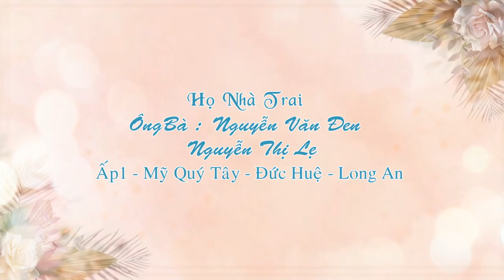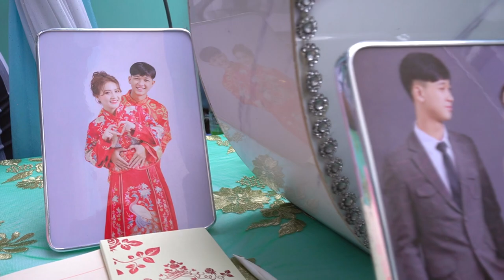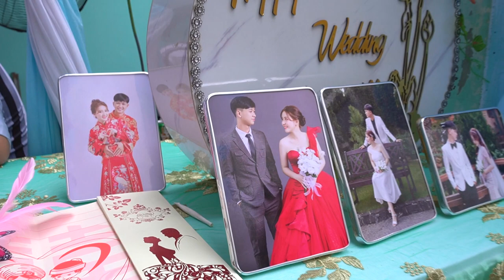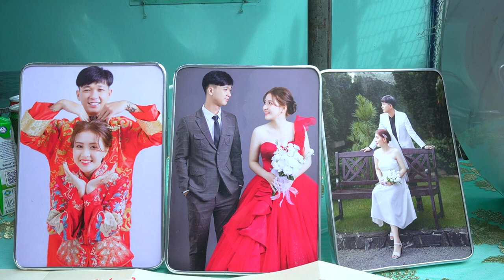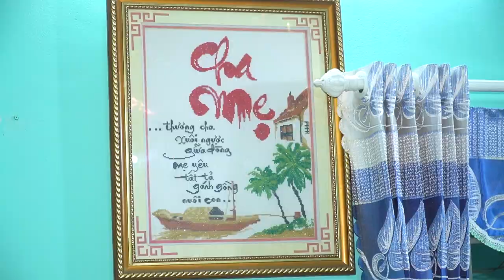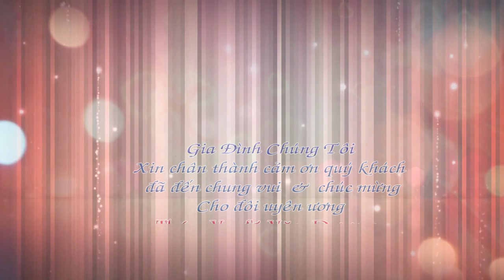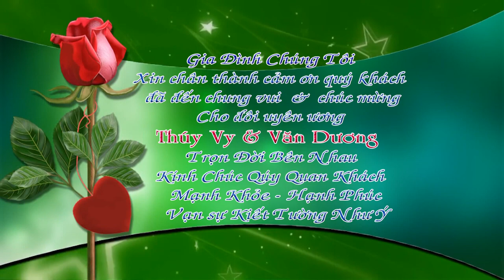Lễ Vu Quy - Thúy Vy & Văn Dương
Áo cưới KARA